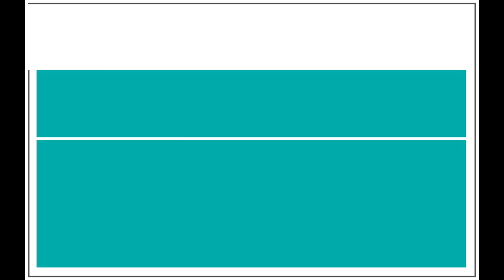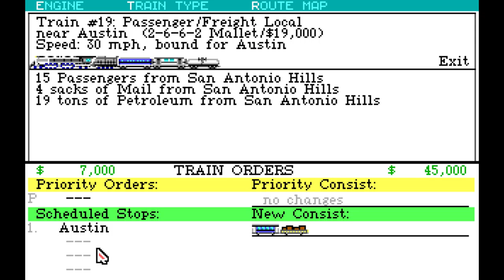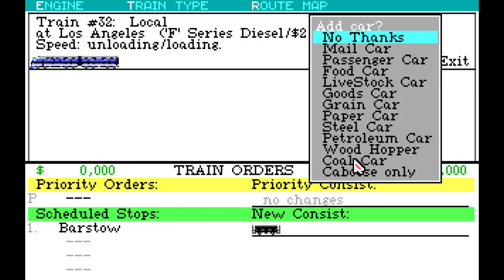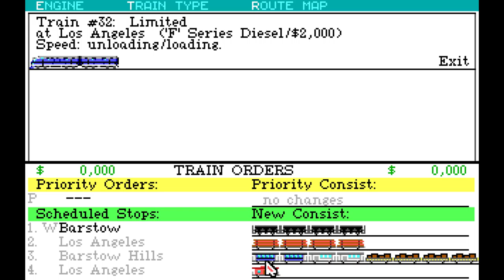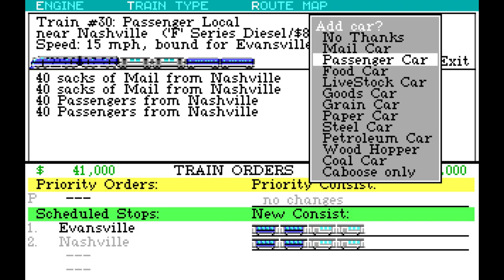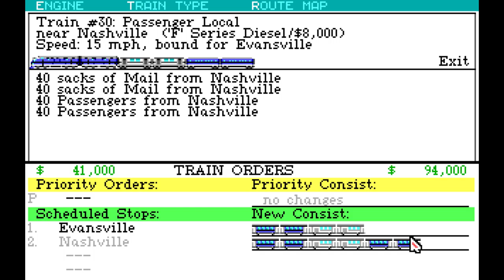Let's Play The Original Railroad Tycoon 1 | Part 13